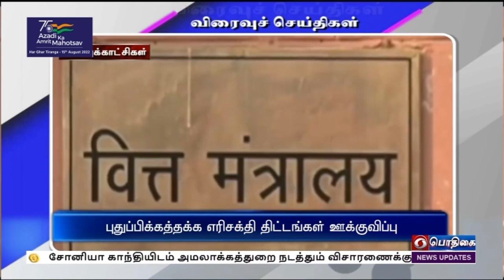பொதிகை காலை 8.00 மணி விரைவுச் செய்திகள் [22.07.2022]